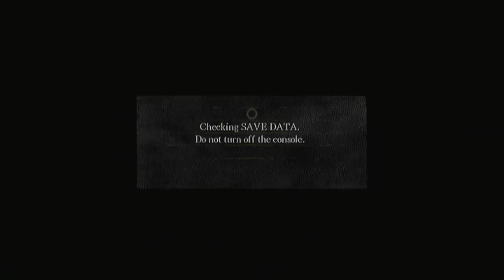Dark Souls NG+ Dusk of Oolacile....behind Hydra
how to find Dusk of Oolacile...stay to the left!